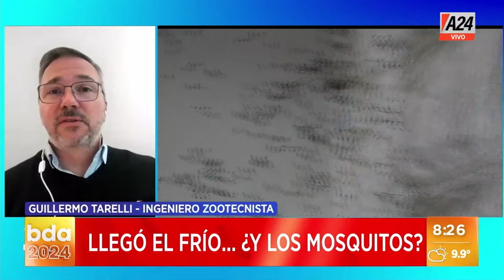🚨 Una mujer y su hija sufrieron un violento robo de su auto en Lomas de Zamora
👉 Conurbano caliente un delincuente le quitó la llave de su vehículo a los golpes de puño y patadas.